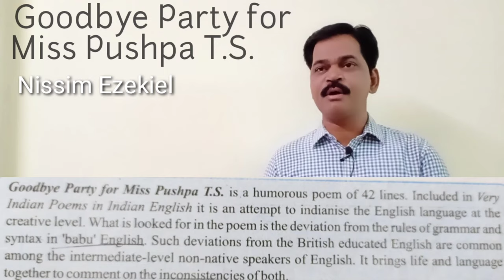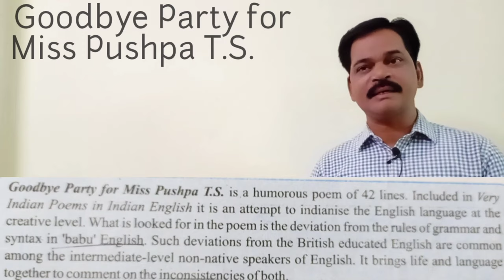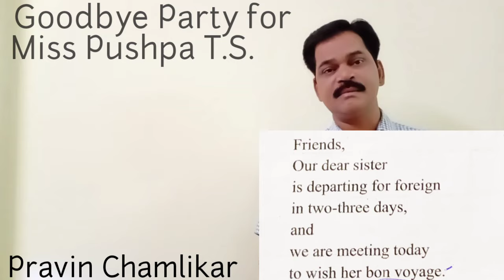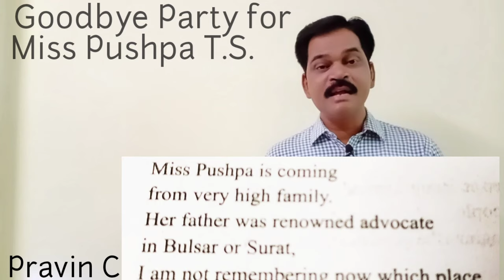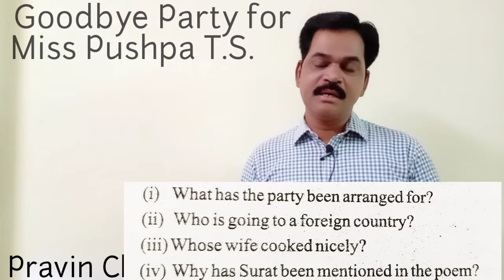Class 12 MP Board special English#Good bye party for Miss Pushpa TS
Class 12 MP Board special English
Chapter 3
Good bye Party Miss Pushpa TS